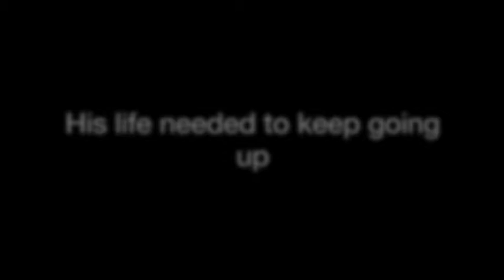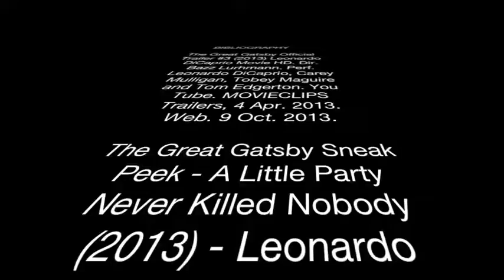The Great Gatsby by F. Scott Fitzgerald Book Trailer8 3EngBookTrailer Emma B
Fan-made book trailer by Emma Bloomfield for English class.